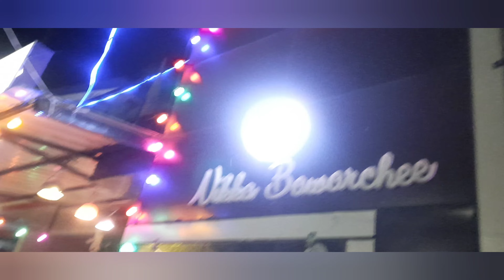फैमिली टाइम🤩🤩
नमस्कार दोस्तों
आप लोगों का प्यार मेरे चैनल को भरपूर मिल रहा है अपना प्यार इसी तरह बनाए रखें 🙏🙏

From
Kamal Gola Doiwala Dehradun (Uttarakhand)🙏